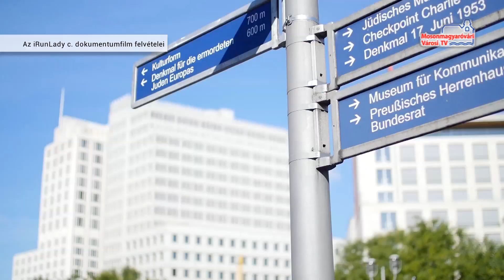Takács László a világ legjobbjai között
Szeptember 23-án vasárnap rendezték meg a BMW Berlin Marathont. A világ egyik legfontosabb futóversenyén a sportág legjobb hosszútávfutói mellett, rengeteg amatőr is rajthoz állhatott. Az eseményen a Mosonmagyaróvári Strucc Futóklub versenyzői is lehetőséget kaptak az indulásra.